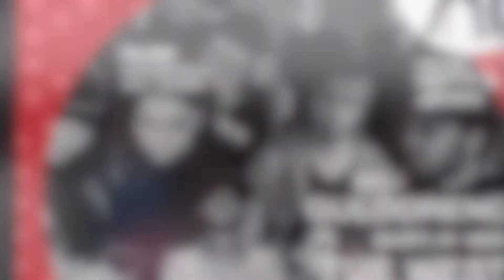Silhuetten Farvelvideo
Efter 4 fantastiske år, har vi i Lavuk Entertainment valgt at sige farvel til Silhuetten, og prøve kræfter med nye spændende projekter. Her er et nostalgisk tilbageblik på de mange gode oplevelser fra ådalen.